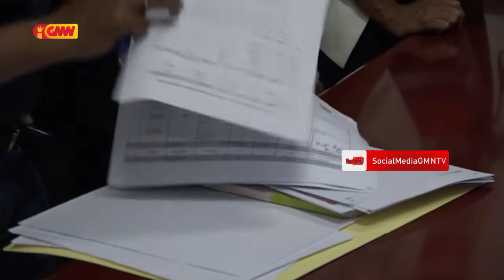Alexandrino Agradese Entidades hotu nia apoiu ba vitima dezastre Naturais